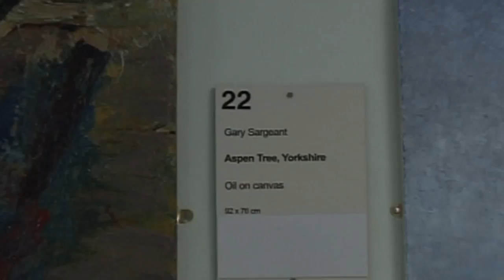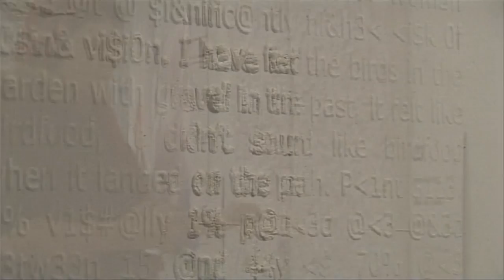BlindArt@Moorfields Eye Hospital.mov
Unveiling of the BlindArt Permanent Collection at the Moorfields Eye Hospital NHS Foundation Trust